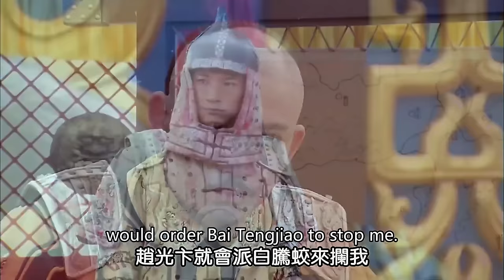EngSub《圣道凤皇/ The Phoenix Emperor》▶EP 42 | 异邦公主#景甜 误入后宫，游走皇子间执掌最高权力！【FULL】